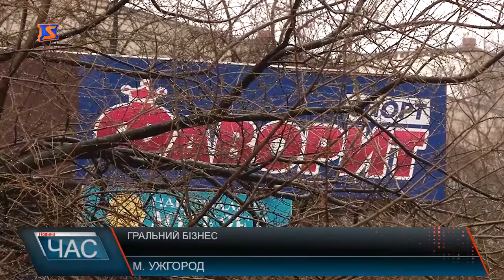«Накрили» гральний бізнес в обласному центрі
85% підлітків, зі слів психологів, страждають на ігроманію. Скільки дорослих – важко навіть підрахувати. Бо ж самі залежні не визнають, що «підсіли» на азартні ігри. Відволіктися від проблем, покращити фінансове становище, ейфорія та що важливо - доступність так званих «апараток» тільки підживлюють бажання заробити легкі гроші. Три заклади ігрового бізнесу, в ході обшуків, поліція викрила напередодні в Ужгороді. Зараз ці заклади закриті. А от порушнику за «апаратки» «світить» максимум штраф.